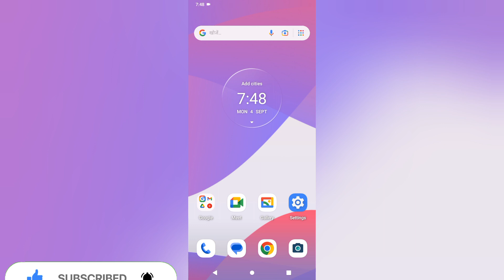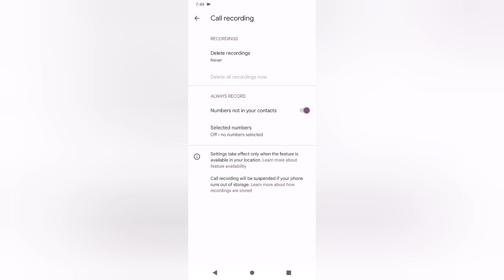Motorola E22s Automatically Call Recording Keyse ON Kre l How To Use Automatic Call Recording